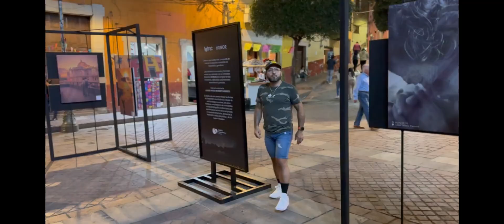EL MIEDO NO ANDA EN BURRO | LA INDIA MARIA | RECREACIONES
Amigos andamos en Guanajuato y nos encontramos con algunas locaciones que salieron en la película de la India Maria, el miedo no anda en burro.